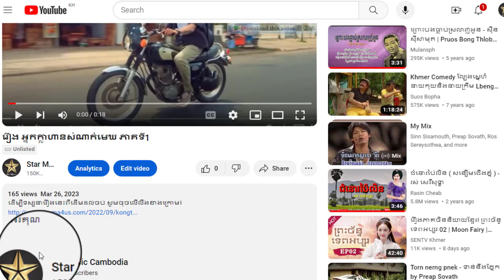រឿង អ្នកក្លាហានសំណាក់មេឃ ភាគទី12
ដើម្បីទស្សនារឿងនេះពីដើមដល់ចប់ សូមចុចលើលីងខាងក្រោម៖

សូមអរគុណ